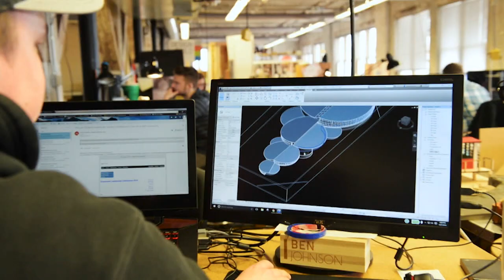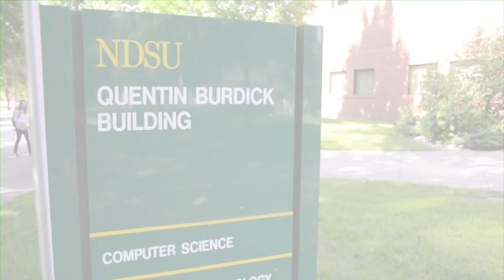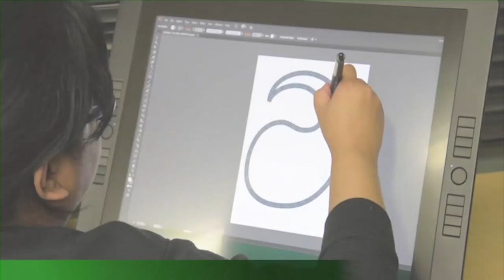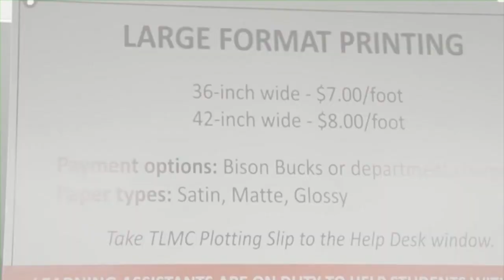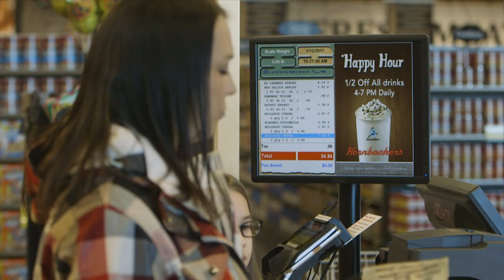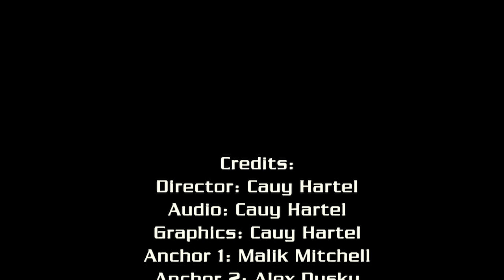Bison Overtime Episode 10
Malik Mitchell and I preview NDSU's last regular season football game, recap softball and baseball's home series, and much more!